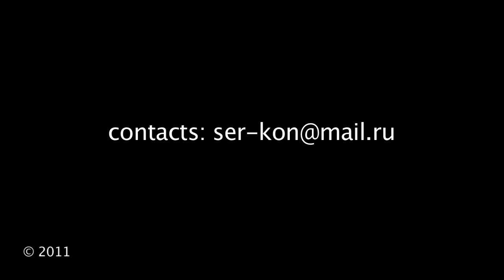SOLEAres de Serjio K. -Сергей Коняев, (фламенко-гитара)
guitarra flamenca, palmas, jaleo- Sergey KONYAEV (Serjio K.)
"Soleares de Serjio K.."

Гитара-фламенко, пальмас, халео- Сергей КОНЯЕВ (Серхио К.)
"Солеа Серхио К.."

2011© ... Gracias.